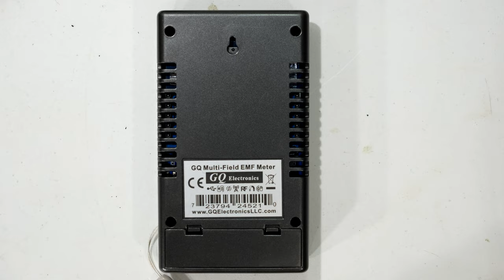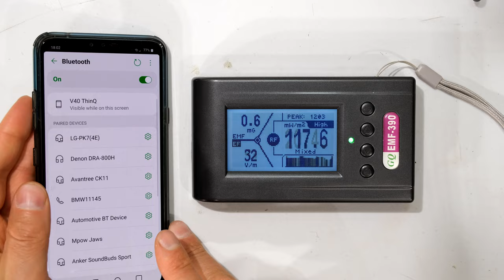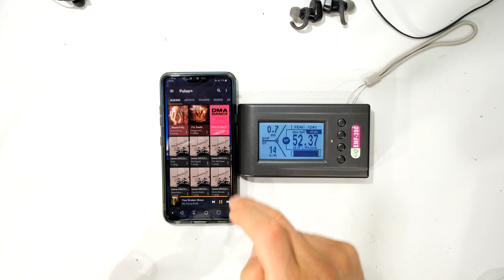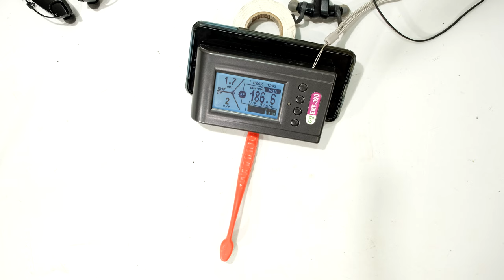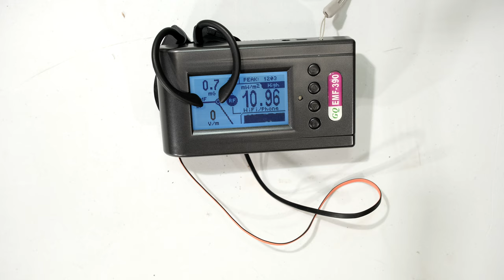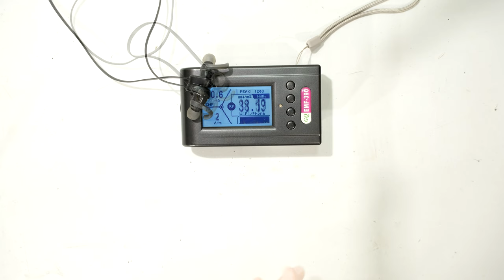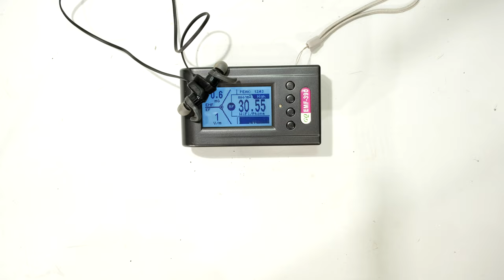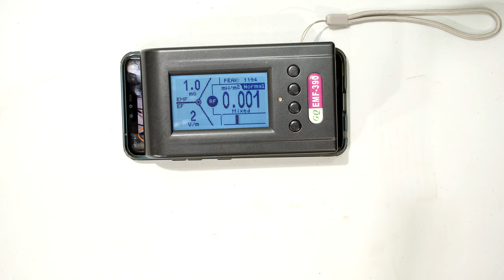How much RF power radiation do Bluetooth earphones emit? RF power dissipation informally measured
Radiation from Bluetooth earphones tested.